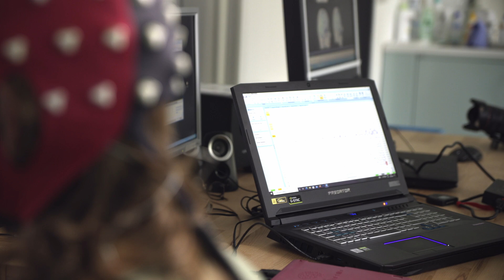StudyLife - Ausstattung | Sagt mal Lauren & Hannes, was passiert im Labor?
Was passiert eigentlich in den Forschungslaboren? Lauren & Hannes erforschen die Medizintechnik an der TU Ilmenau. Erfahre was dahinter steckt und werde selbst aktiv!